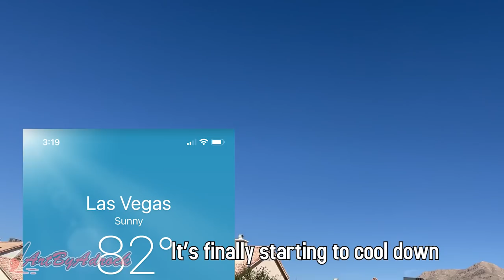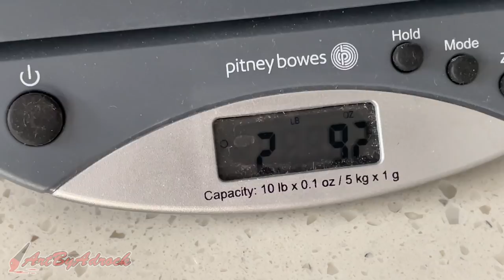Copper Pot To Copper Bones Key - Goonies Skeleton Key Casting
In this video I'll be making the copper bones key from the movie Goonies. I started with a 3D print I found online and and made a mold of it in petrobond sand. I then cut apart an old copper pot and melted it down in my furnace. I poured the molten copper into the mold to create the shape. I finished the key by carving, sanding and polishing to a mirror finish.

MERCHANDISE
Merchandise is now available in my TeeSpring store as well.